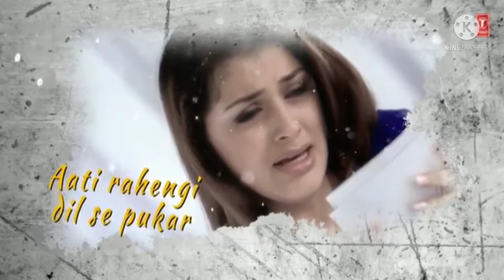Teri bewafai ko Bhula na sakenge chahein bhi to Kabhi muskura na sakenge sad video status